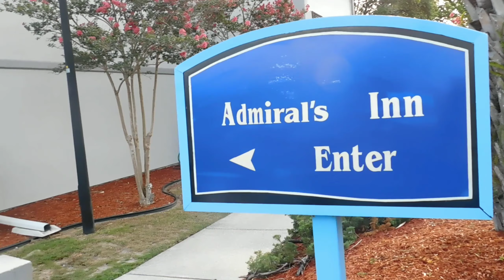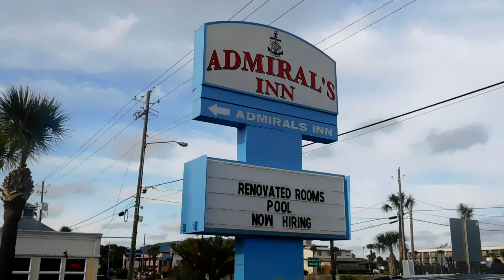TWO NIGHT STAY AT ADMIRAL'S INN- Tybee Island Georgia, just minutes away from Savannah GA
Dashawn and I had so much fun on our two-night vacation. We hope you enjoy the video. Oldie but goodie.

**I was provided a complimentary stay to help facilitate this review; however, thoughts and opinions are my own

FTC:
*All opinions are my own